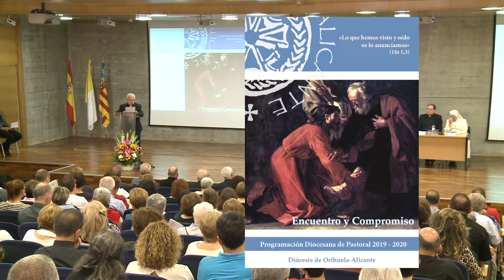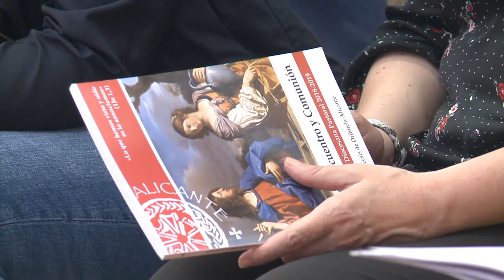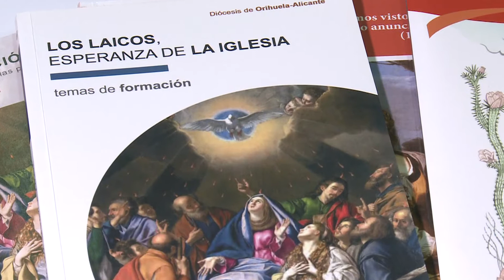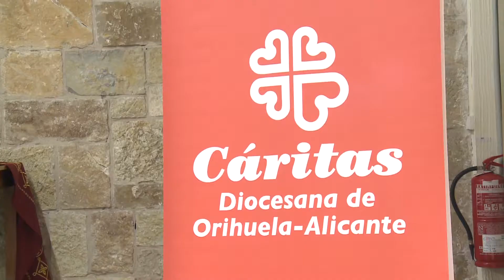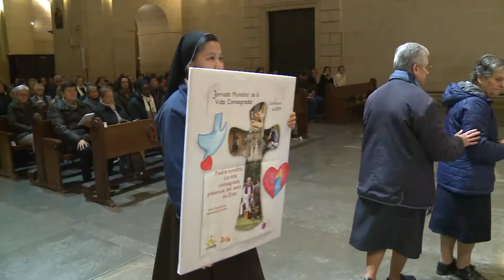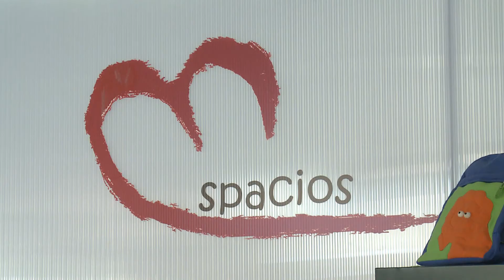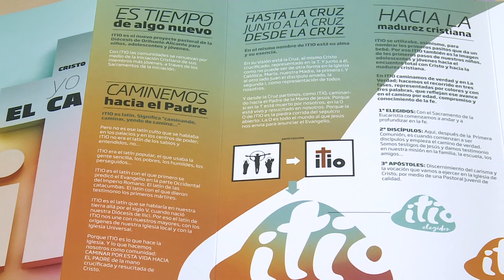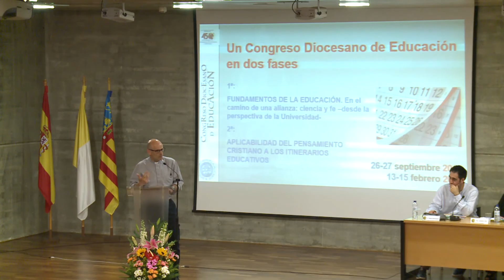2019 06 14 DePP Programa 37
Mensaje de D. Jesús Murgui / El Encuentro Diocesano de Pastoral 2019 (monográfico).